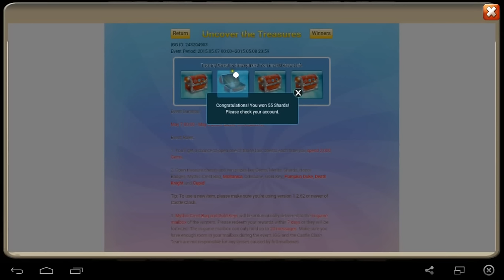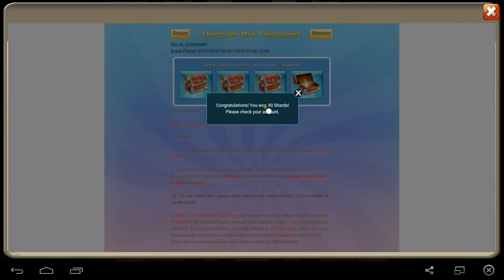Castle Clash-Rolling 12k gems for Cupid + Cupid w/Aries Giveaway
Hey Clashers, I have another gem rolling video for you guys with a bunch of Special Hero Cards being opened too! We also uncover treasures as we try for the fabled f2p Moltanica! And I am also going to giveaway the account that I finally roll the Cupid on; you just have to like the video, subscribe to my channel and leave the comment Galaxus Giveaways to be entered to win! I will announce the winner with a video post at the end of the month on 6/30! UPDATE: I just rolled an Aries for ya' too on that Cupid Giveaway account!